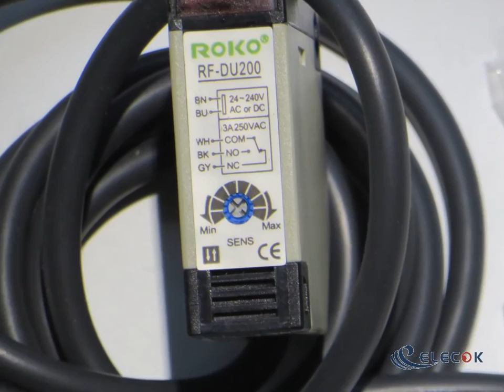RF-DU200 Rectangular Photoelectric sensor RF series NEW